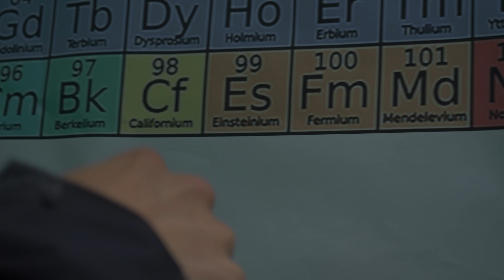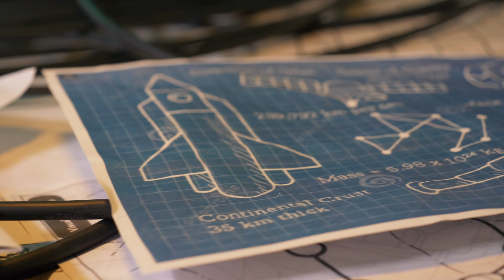Jannen Hurja Stuntti Seinän Läpi BMA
Kaupallisessa yhteistyössä Billys

- Kaitsu